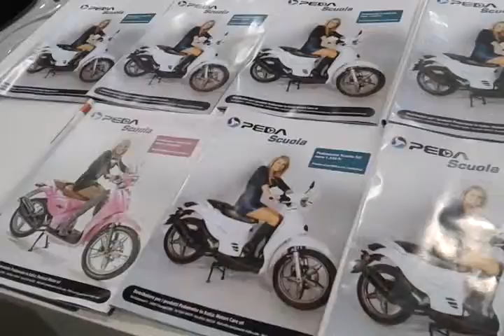PEDA EICMA 2012by Motors Care SRL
EICMA 2012 news,peda motor,pedamotor,peda motors,peda scooter,Italy PEDA scooter,Italy PEDA motor,Italian pedamotors,peda moped